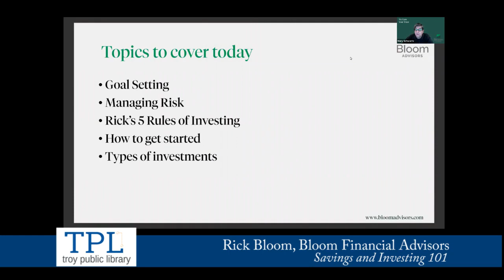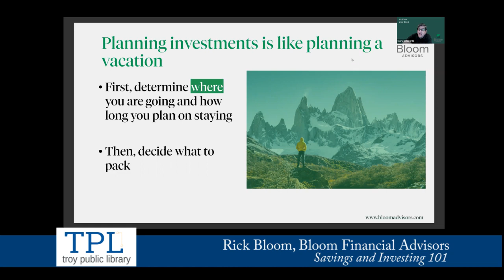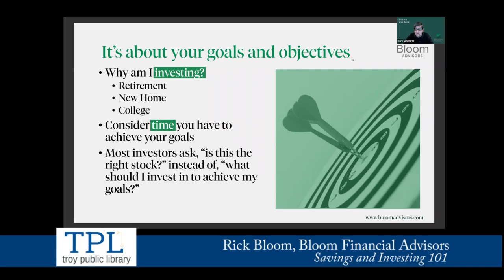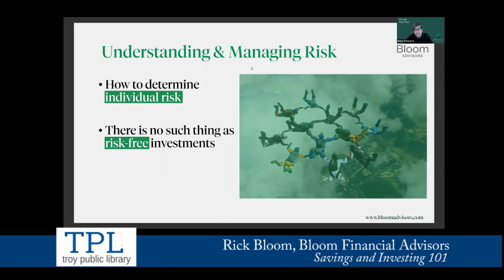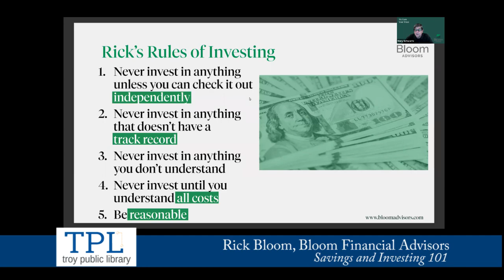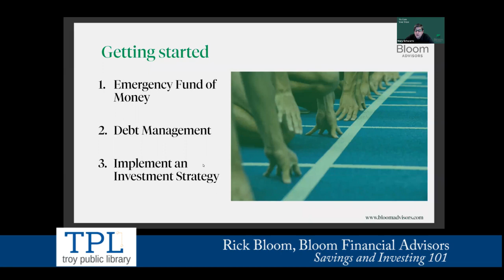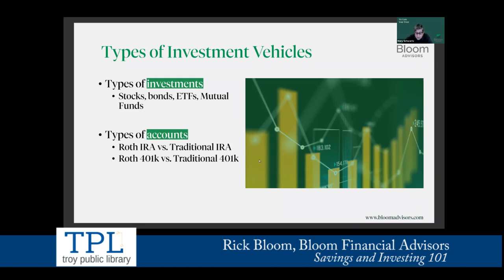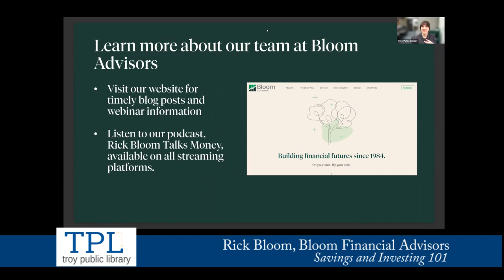Library Virtual Presentation - Savings and Investing 101